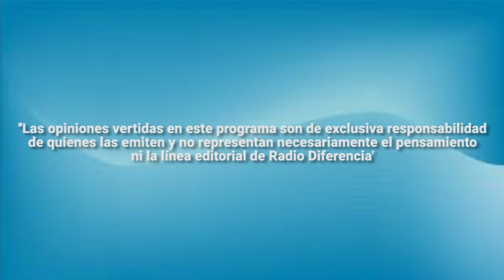Entrevista Hora 13 - Nuevo consejo de Pastores